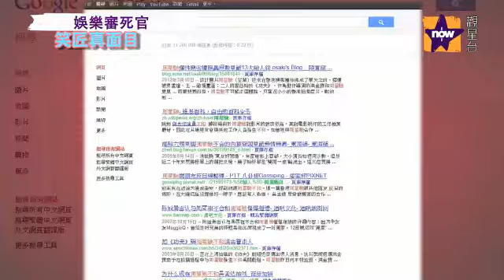周星馳與眾星不和